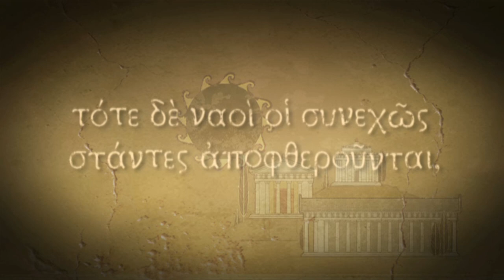AllSkinsMod + Cam-Hack -Titan Quest: Immortal Throne - Overview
I'm showing-off Titan Quest: Immortal Throne, an action-role-playing-game from the year 2006 for the computer playing very similarly to Diablo 2. You pick a female or male Greek hero character and then fight to save ancient Greece, Egypt, Babylon etc - your enemies are Medusa's, Satyrs, Hydras and even the evil Gods and their minions. You level up, gain experience, acquire gear, use potions, have a mini-map and so on.

The story is fictional but you do learn some from mythology in this game. I am not playing the Steam-release which included additional expansion packs. I am only playing the original game and the first expansion pack that I bought on DVD back in like 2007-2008. I have never finished this game.